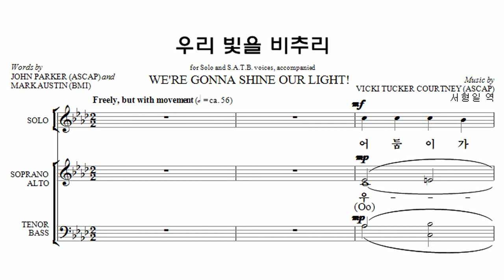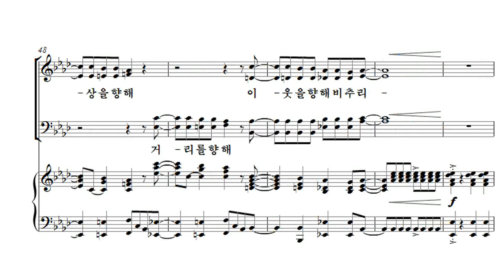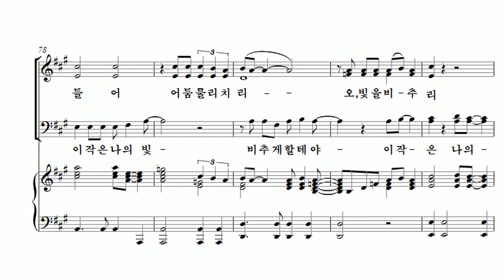[유빌라테 26집] 06. Vicki Tucker Courtney - 우리 빛을 비추리